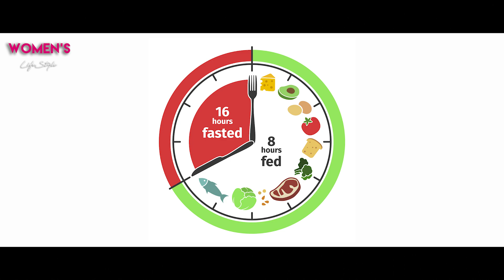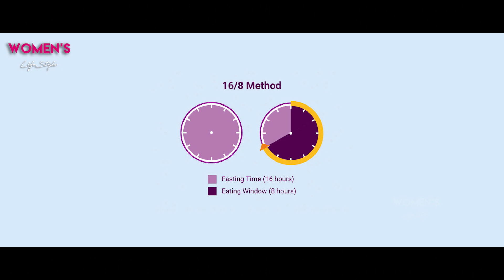உடல் எடையை குறைக்க 16:8 டையட் | Weight Loss Tips | Womens Lifestyle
168 diet is a type of time-restricted fasting done to achieve better health or lose weight